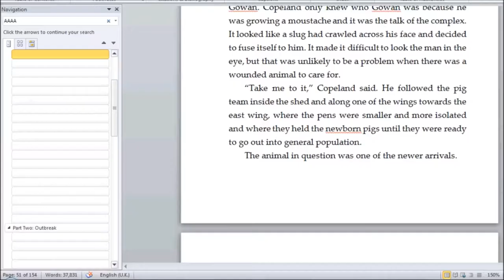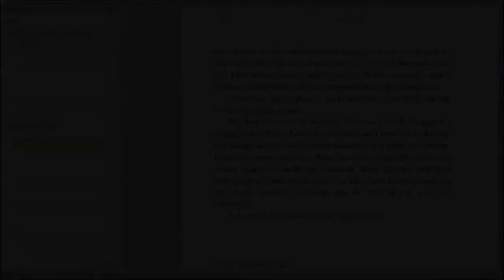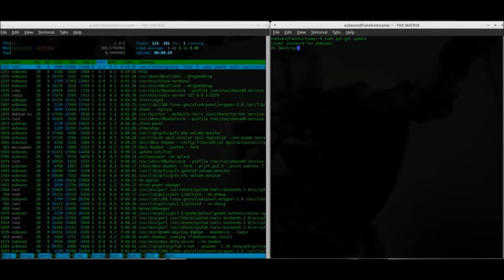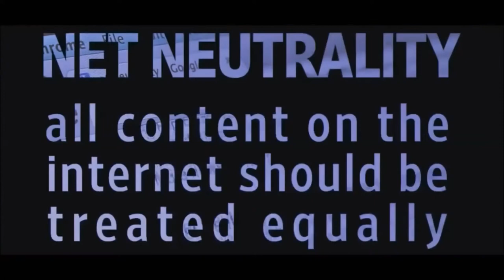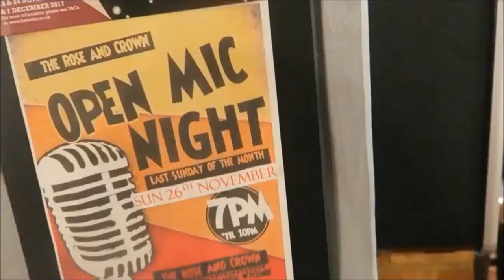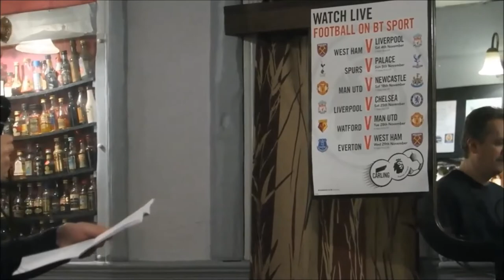Three Poems, Spoken Word Night and the Poetry Challenge! [ARCHIVE FIVE]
As always, see below for the timestamps!

01:15 An Hour of Work in One Minute
02:17 From the Mouth of a Cat
03:26 Anonymous' White Mask of Freedom
06:39 At Spoken Word Night in High Wycombe
08:20 The Poetry Challenge

ABOUT ME:
Hi, I'm Dane Cobain! I'm an author, poet,

BookTuber, and occasional musician. Please hit

And if you'd like to find out more about my

books, head over to